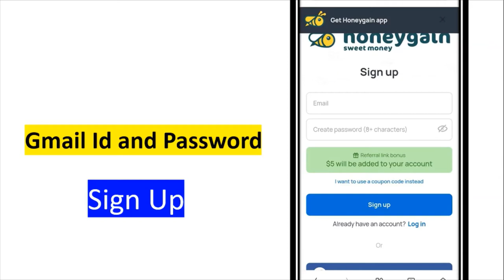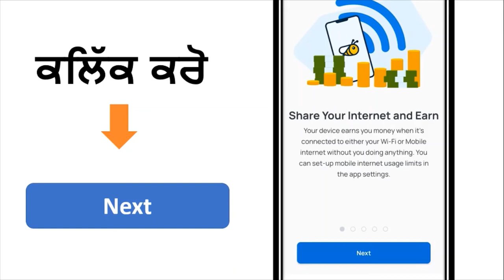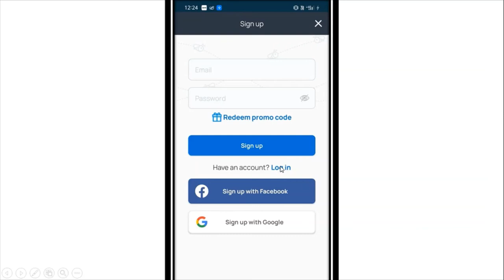How to earn money online by mobile from honeygain app paise kamaye 2020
Hello Friends This is a Informative Channel and This Video is Full Information About how can you earn money by a application name is honeygain app you can earn 50 dollar per month by this app this is a simple way to earn money online and you can earn money on mobile by this app .